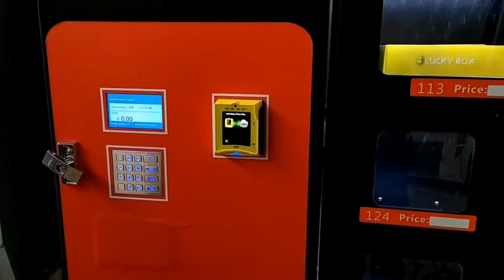locker vending machine